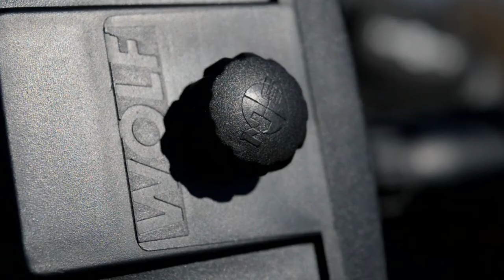Nachtkijkers voor luchtbuks en Jachtgeweer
Nachtkijkers eenvoudig te monteren op je bestaande richtkijker of telescoop.